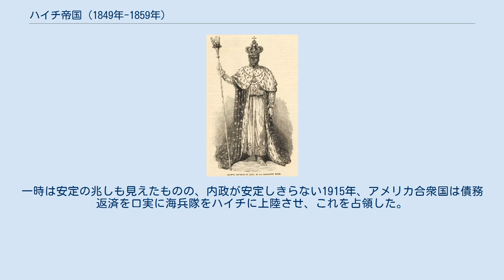ハイチ帝国 (1849年-1859年)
ハイチ帝国（Empire d'Haïti）は、1849年にフォースタン＝エリ・スールーク将軍がフォースタン1世としてハイチ皇帝に即位することで成立した国家。
 独立後のハイチはほどなく南北に分裂し、北部のハイチ王国と南部のハイチ共和国が並存していた。
しかし、1820年に北部の国王アンリ1世が自殺し、南部の大統領ジャン・ピエール・ボワイエがハイチを再統一した。
 1821年、イスパニョーラ島の東3分の2（現在のドミニカ共和国）を支配していたスペイン人のクリオージョがスペイン人ハイチ共和国の独立を宣言し、コロンビア共和国への編入を求めて内戦に陥った。
ハイチは軍を侵攻させてこの地域を併合し、全島に独裁体制を築いた。
この事件はフランスの大きな反発を呼んだ。
この時期までハイチの独立を承認する国家は存在せず、ハイチはフランスからの独立の承認を得る代償として軍侵攻に対する賠償金の支払いに応じた。
しかし、この賠償金が重荷となり、ハイチの経済は貧窮した。
 1843年、ボワイエの独裁に対してシャルル・リヴィエール＝エラールが蜂起し、ボワイエを失脚させた。
しかし、農民や軍人の反乱が相次ぎ、ハイチは無政府状態に陥った。
さらに、1844年には併合された東部のスペイン系住民がドミニカ共和国として独立するなど、国内は混乱した。
 この状況を収拾したのは時の将軍フォースタン＝エリ・スールークであり、後に大統領に就任した。
さらに、1849年には帝政を宣言し、皇帝フォースタン1世を名乗った。
皇帝となったフォースタン1世は圧政を敷き、ハイチの民は困窮した。
また、国内に秘密警察を配備し、隣国ドミニカへの侵入を繰り返した。
 10年後の1859年、皇帝に対して不満を持つファーブル・ジェフラール将軍の蜂起によって帝政は打倒された。
ハイチは共和制に復帰したが、国内情勢は回復不能なまでに悪化しており、相次ぐ大統領の交代や内戦が発生した。
一時は安定の兆しも見えたものの、内政が安定しきらない1915年、アメリカ合衆国は債務返済を口実に海兵隊をハイチに上陸させ、これを占領した。
アメリカによる占領後もハイチの国情不安は続き、現在に至っている。